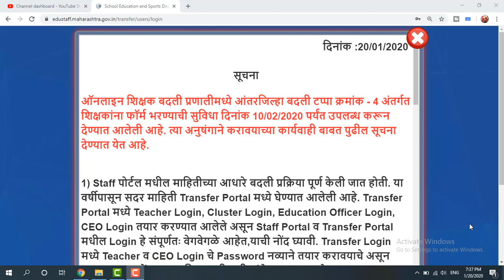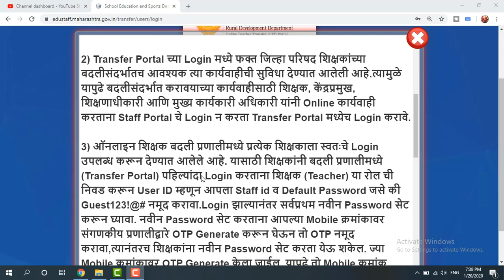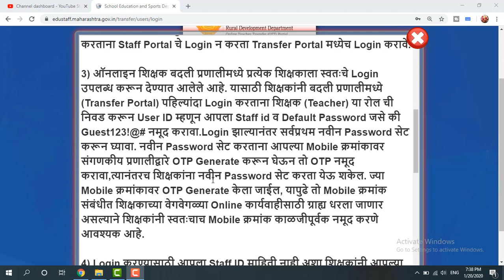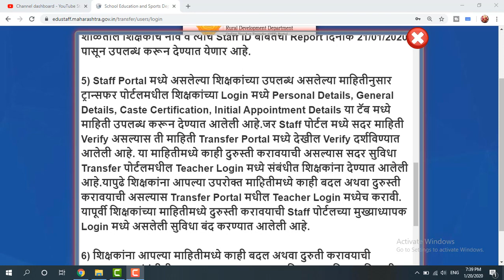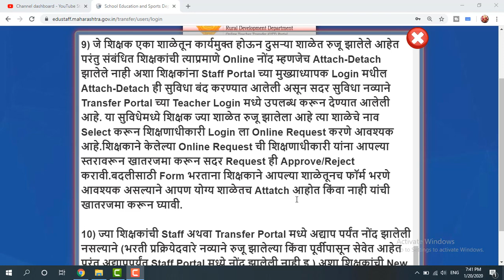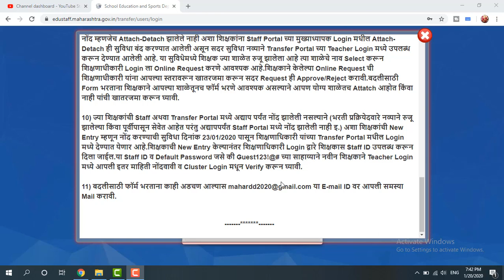आंतरजिल्हा बदली टप्पा ४ सूचना INTER DISTRICT TRANSFER PHASE 4 INSTRUCTIONS